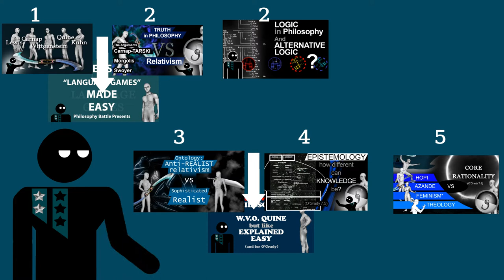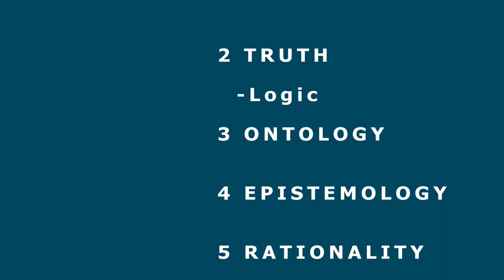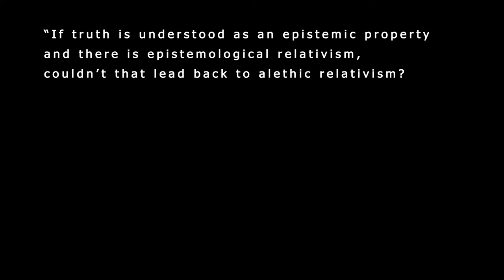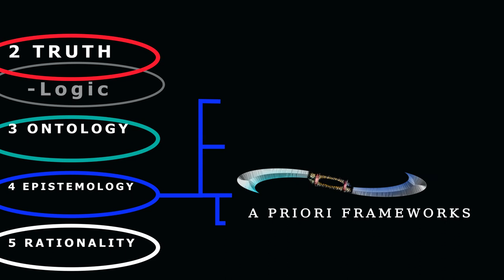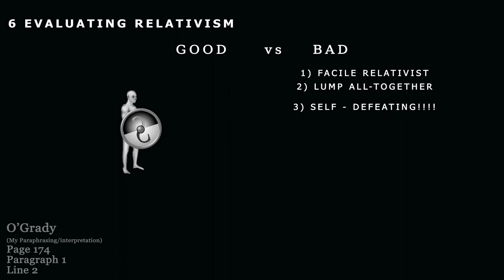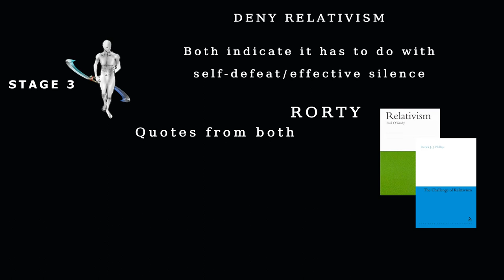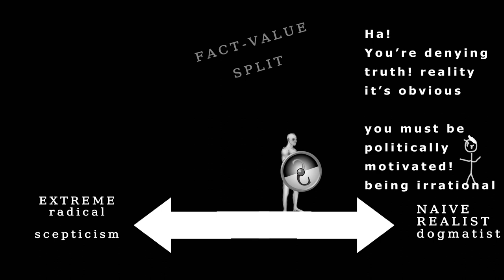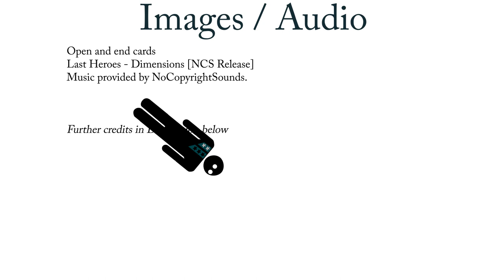Philosopher Paul O'Grady Summary and Final Chapter on Relativism (ep.7.7)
THE SUMMARY and FINAL CHAPTER of philosopher Paul O'Grady's book on Relativism 2002.

PLEASE SUPPORT
If you are able – have the ability, support philosophy

Or send me a one time donation through paypal that can help pay for my philosophy books

I am in need of support. Thanks.
LINKS:
For the full playlist - this SERIES
It has in order
the video on
POWER of Relativism
Wittgenstein
TRUTH
LOGIC
ONTOLOGY
Quine
EPISTEMOLOGY
RATIONALITY

The power video is the start of this series, but if you're only interest in seeing one to find our if you would like this series I'd suggest the Truth video, or the Logic one. Thanks. :)

CHAPTERS-
0:00 - Introduction
3:52 - Summary of Paul O'Grady RELATIVISM
14:51 - Good relativism vs Bad relativism
19:20 - The ANCIENT and WELL-KNOWN dilemma
24:30 - The LIMITS & the Middle ground
28:00 - Final comments before my criticism

IMAGES:
Business Photo by Carlos Muza on Unsplash
Money Photo by Sharon McCutcheon on Unsplash
Politics Photo by Marco Oriolesi on Unsplash
Healthcare Photo by Piron Guillaume on Unsplash
Grave Photo by michal dziekonski on Unsplash
species Randy Laybourne
Environment Photo by Rob Morton on Unsplash

Works Cited / Reference list
O’Grady, Paul. Relativism. McGill-Queens University Press, 2002.

Kirk, Robert. Relativism and Reality: A Contemporary Introduction. 1999.

Phillips, Patrick J.J.. The Challenge of Relativism. Continuum, 2007.

NOTE: I didn't cover all of every chapter, certainly I didn't cover all of his final chapter either, but I just selected the most important import for our narrative here.
Also, Sorry I don't reply to all comments. I don't even think I should read them all now. I am finding some to be derogatory so... there's that. But Thank you for the positive comments. They really do help!